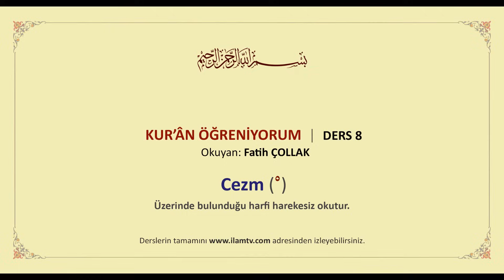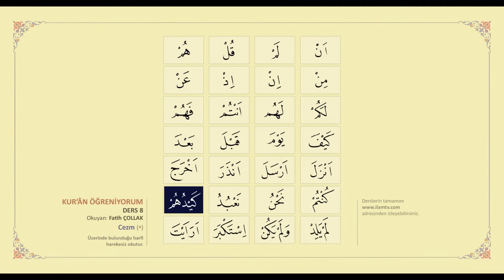Kuran Öğreniyorum 8 - Cezm (Fatih Çollak)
Fatih Çollak ile Kuran Öğreniyorum
Ders 8 - Cezm
Üzerinde bulunduğu harfi harekesiz okutur.